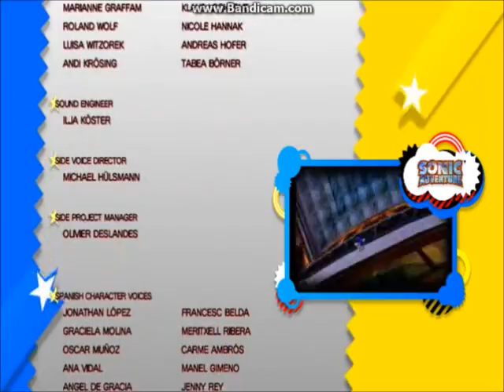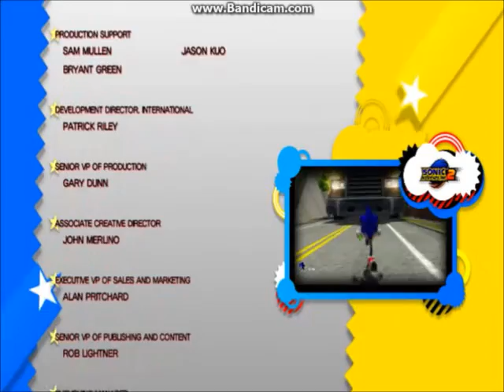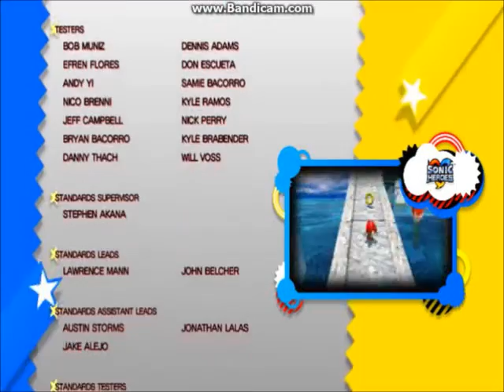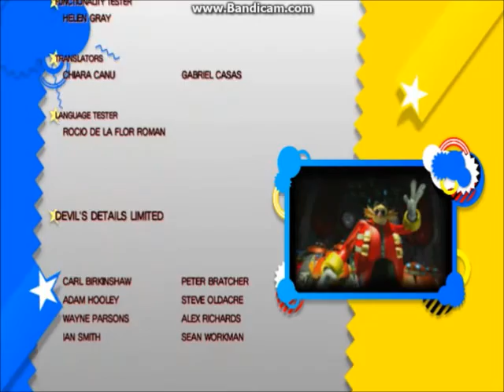Sonic Generations 100% walkthrough part 19 Ending Medly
~Read Description~

As we have defeated the time eater, not all areas have been restore; We have to run through every challenge act in a stage.